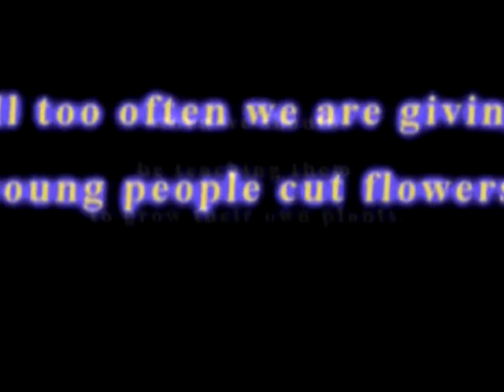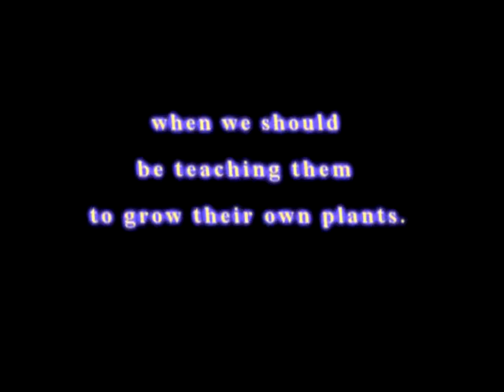Reinier Lijfrock Shout Out To The Youths Of Statia & MYF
Singer from curacoa and tumba king gives a positive shout out to the youths of statia and Mega D Youth Foundation